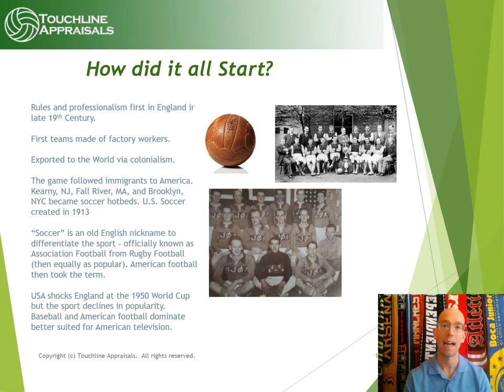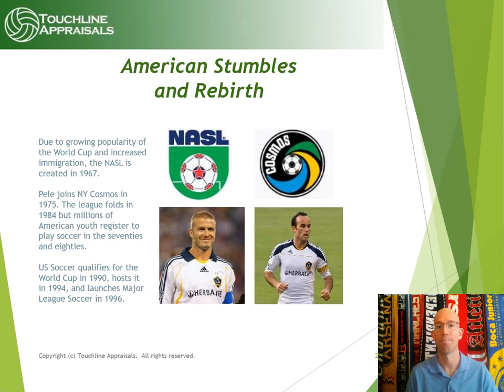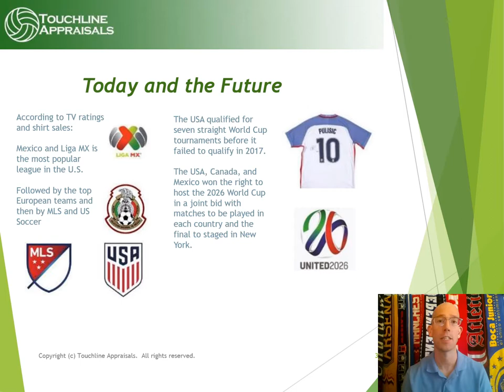An Introduction to Soccer Memorabilia II: History and Background - 4 of 4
Touchline Appraisals owner Jonathan Castner talks about soccer collectibles from his perspective as an appraiser, fan and as a former player and coach.

Sales statistics compiled from: eBay, LiveAuctioneers, Heritage Auctions, and other online sellers. This video is educational and images included in it are being used for that purpose only. Photos from: eBay, Heritage Auctions, Caleb Williams, Victor Araiza, and Christie's.